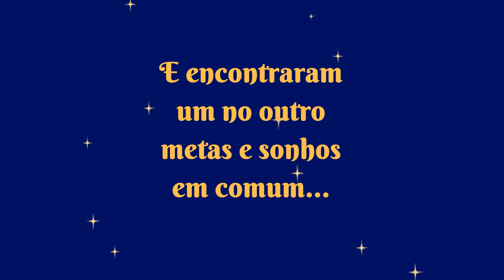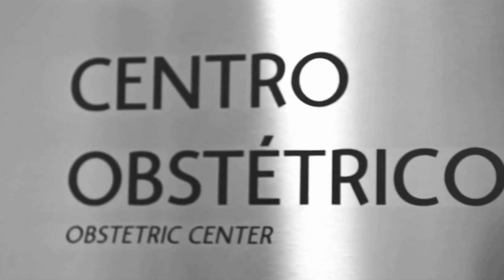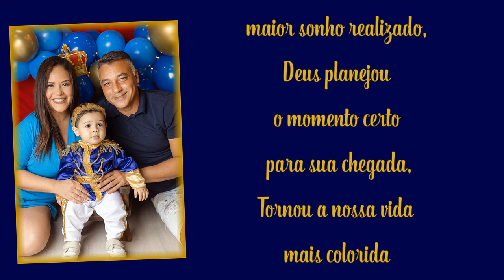RETROSPECTIVA MICKEY REALEZA ARTHUR 1 ANINHO